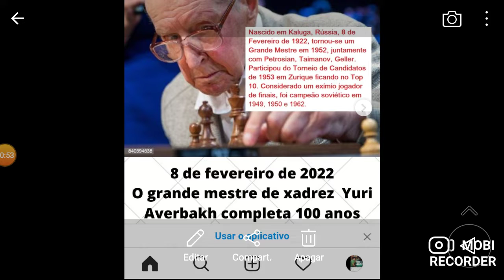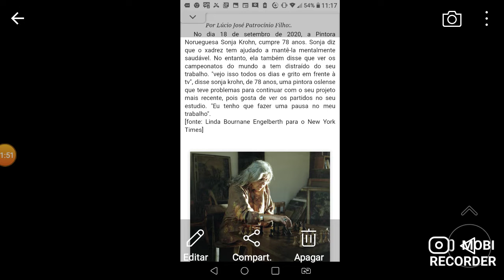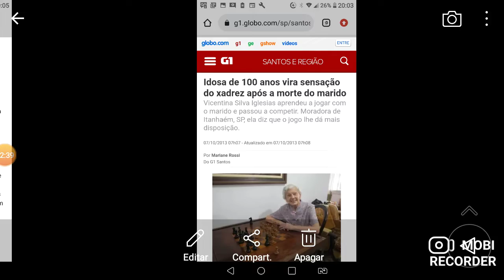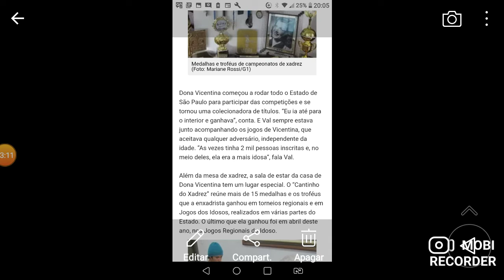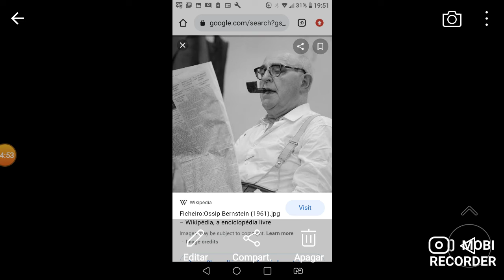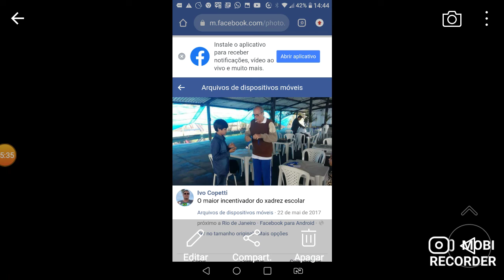Xadrez e longevidade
chess xadrez Essa semana o mundo do xadrez comemorou os cem anos de Yuri avebaki e venho nesse video trazer outros grandes exemplos de jogadores que acredito te ham chegado a essa idade com saude devido a pratica do xadrez alem de outras atividades. Nos casos de longevidade do video temos : Yuri Averbakh, Sonja Krohn, Ossip Bernstein, Jacqueline Piatgosky, Henrique Mecking, Sylvio Rezende e Jodacil Lucena O blogueiro Danilo Marques tem otimo texto sobre o tema